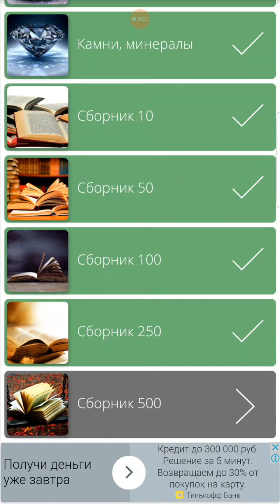Найди Слова Сборник 500 - 494